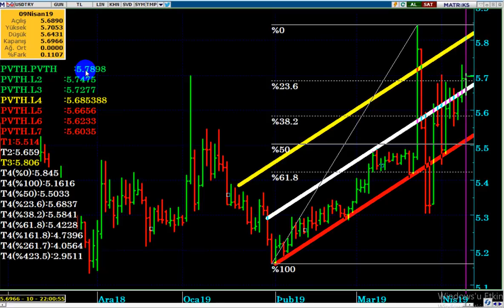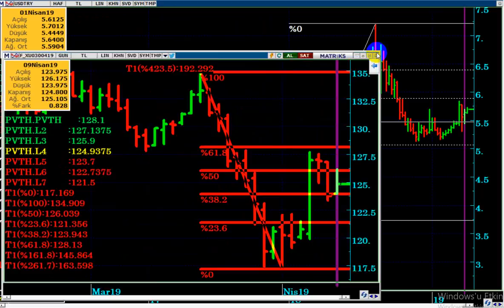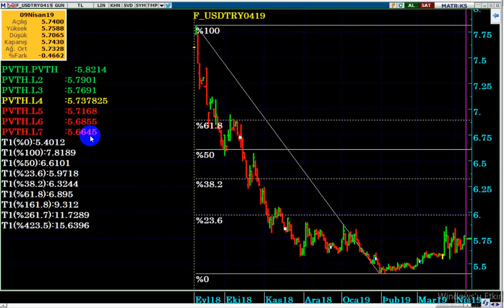DOLAR /TL DE EKONOMİK REFORM PAKETİ DALGALANMALARINA DİKKAT EDİLMELİ...!!!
DolarTL,
Ekonomik paket,
Reform paketi,
Viopusd,
VİOP dolar,
Dolar 2019 ,
Dolar alınır mı,
Dolar analiz,
Dolar canlı,
Dolar kuru,
Dolar tahmini,
Dolar tl,
Dolar yükselir mi, Dolar düşecek mi,
Foreks,
Forex,
Gram altın,
Kur,
Ons altın,
Para kazanma yöntem,
Parite,
Petrol,
Piyasa beklenti,
Piyasa bugün,
Piyasa döviz,
Piyasa haberleri,
Usdjpy analiz,
Usdtry yorum, usdtry analiz,
Altın,
Borsa,
Brent petrol,